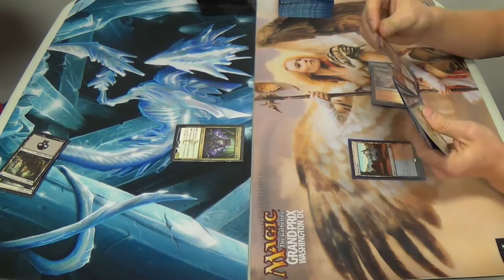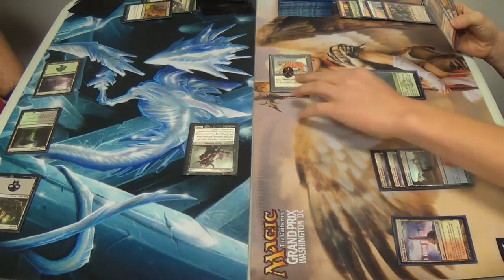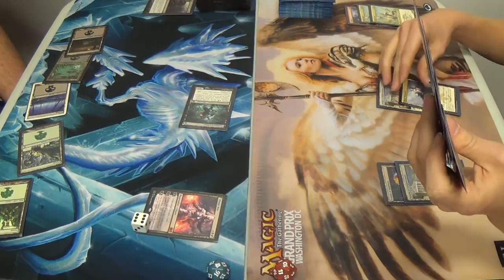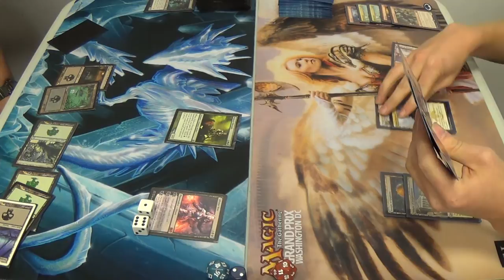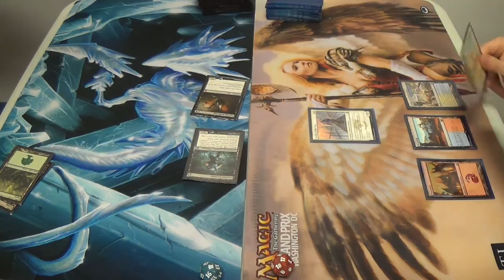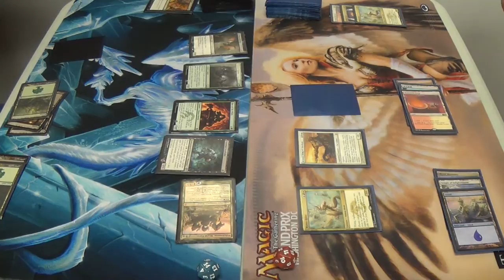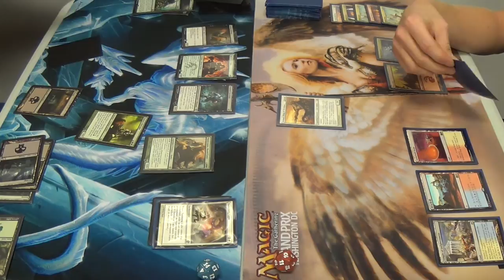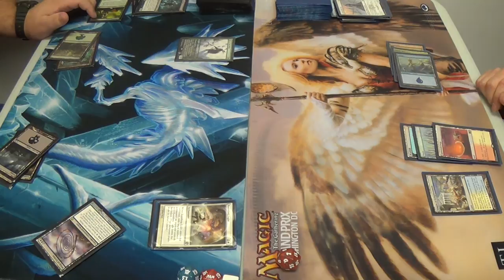Standard Magic (THS-KTK) — Golgari Aggro vs. Jeskai Aggro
Fun fact: this is also the Ryan mirror! Both Ryans are duking it out for fame, glory, and a prize pack.